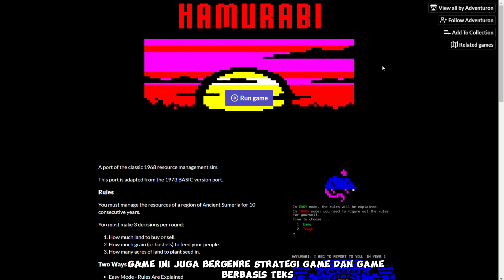MEMAINKAN GAME - Hamurabi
GAMEPLAY - Hamurabi (1968)[Rate: 7,1 by imdb - PC]

kalian juga bisa mendukung channel ini dengan berdonasi di link di bawah ini:

credit music
Timestamp
0:00 pembuka
0:30 Gameplay
2:11 penutup
hammurabi game,
what was the code of hammurabi,
hammurabi code explained,
le code d'hammurabi,
codex hammurabi,
hammurabi,
king hammurabi,
hammurabi code louvre,
hammurabi codes,
mesopotamia hammurabi code,
game called messiah,
the code of hammurabi,
ur nammu code,
history of colossae,
who was hammurabi,
game two halo,
gamma let's play,
game one einspieler,
game exodus,
code d'hammurabi,
hammurabi code